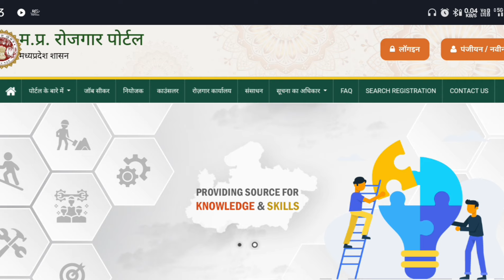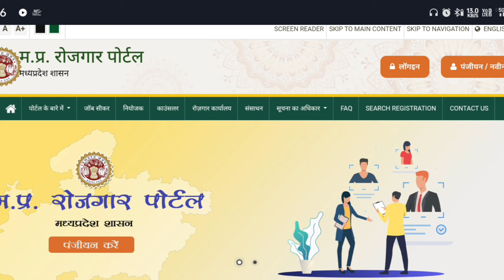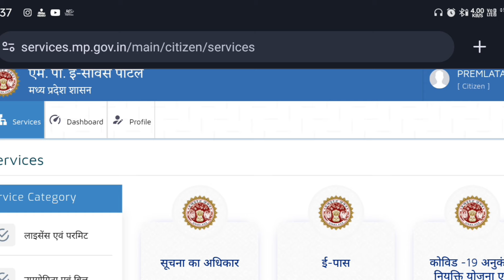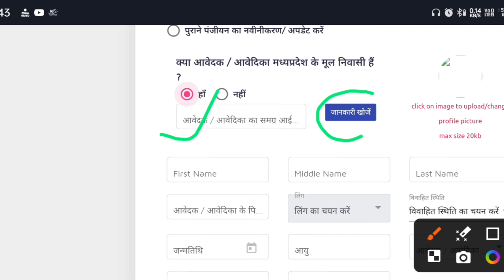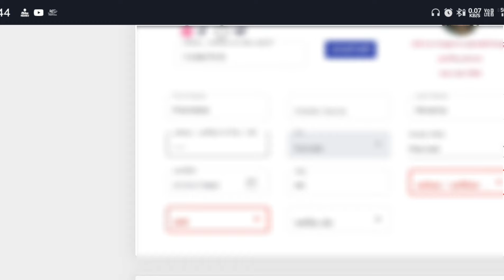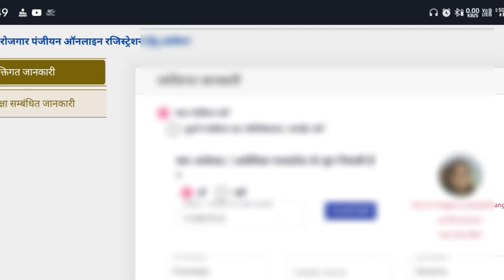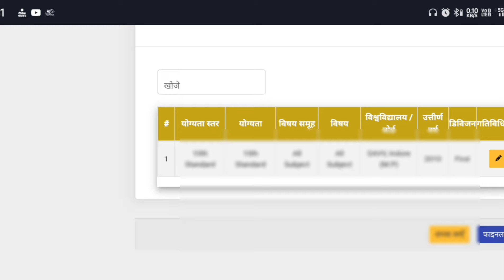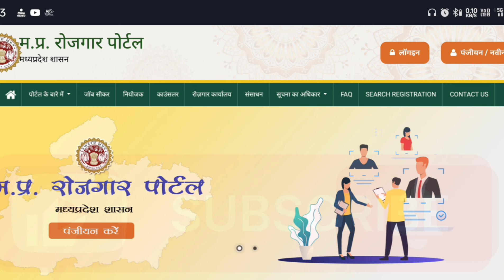Rojgar Panjiyan Kaise Kare 2024 | MP Rojgar Panjiyan Kaise Banaye | Rojgar Panjiyan New Portal 2024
Topic Cover:-
rojgar panjiyan kaise banaye
mobile se
rojgar panjiyan kaise banaye mp
rojgar panjiyan praman patra
kaise banaye
rojgar panjiyan password kaise
banaye
रोजगार पंजीयन कैसे बनाएं
cg rojgar panjiyan me password
kaise banaye
cg rojgar panjiyan password kaise
banaye
rojgar panjiyan dobara kaise
banaye
mp rojgar panjiyan me password
kaise banaye
mp rojgar panjiyan me samagra id
kaise banaye
mp rojgar panjiyan kaise kare
mp rojgar panjiyan renewal kaise
kare
mp rojgar panjiyan update kaise
kare
mp rojgar panjiyan
other state
mp rojgar panjiyan kaise
download kare
mp rojgar panjiyan kaise karen